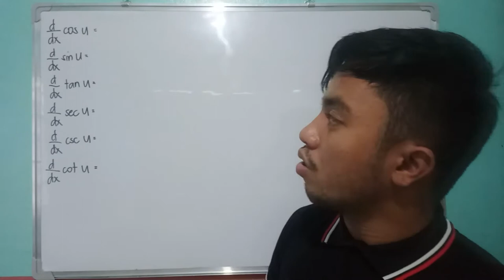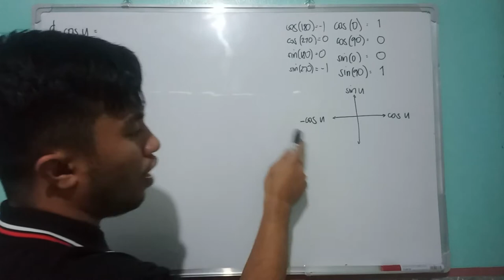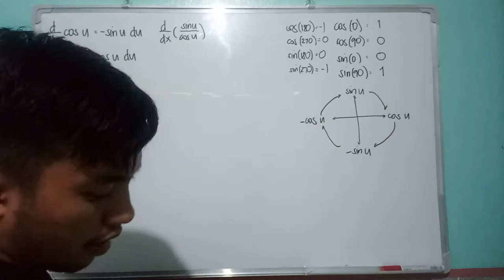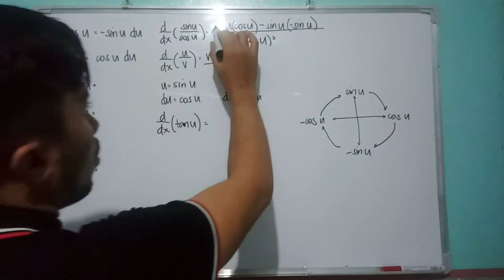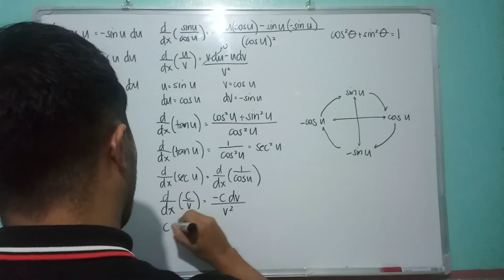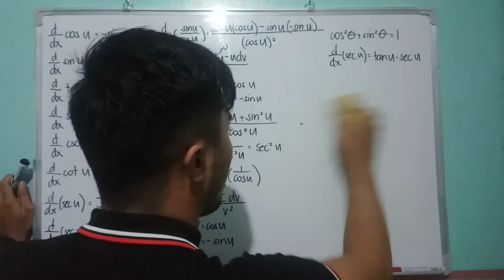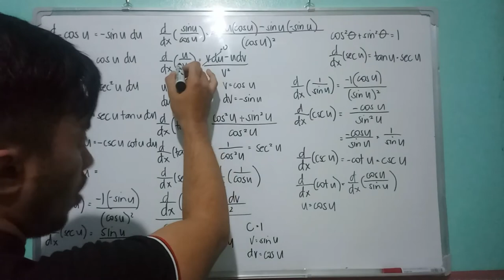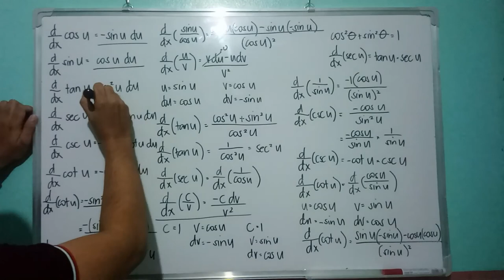Derivative of Basic Trigonometric Functions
Derivation of the six basic trigonometric functions.